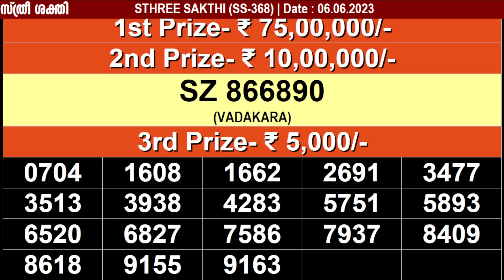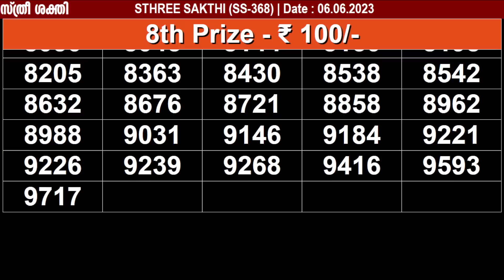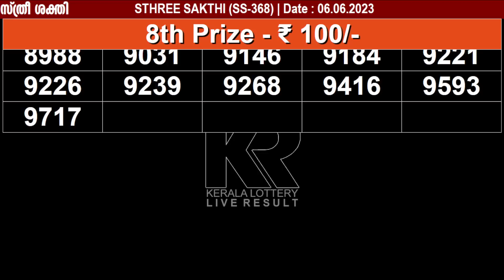KERALA LOTTERY STHREE-SAKTHI SS-368|LIVE LOTTERY RESULT TODAY 06/06/2023